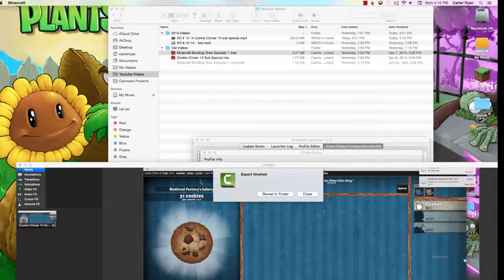10 VIDEOS UPLOAD DAY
10 EPISODES?!!??!?!?!?!?!!
THIS IS 2ND!
SERVER:
MC.SLABCRAFT.NET YAYYYYYY